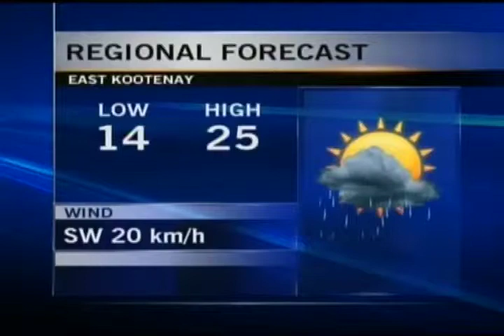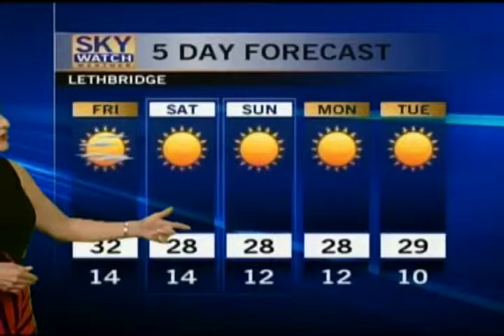Weather & Dory's Story - CTV Lethbridge - Aug.15/13